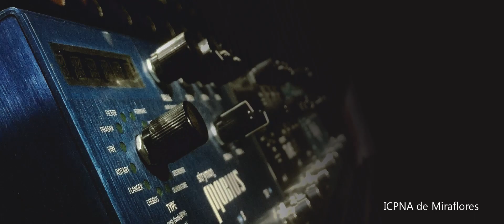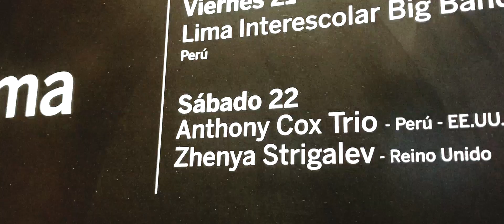No Valentin - Zhenya Strigalev, Pepe Cespedes y Larissa Sanchez en La Azotea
Tema
No Valentín

Composición
Pepe Vasquez

Saxo
Zhenya Strigalev

Piano
Pepe Cespedes

Voz
Larissa Sanchez

Bajo y Arreglos Musicales
Omar Rojas

Cajón
Marco Oliveros

Congas
Carolina Cohen

Bateria
Gisella Giurfa

Carlos Apaza lopez

Stage
Carlos Apaza Gamboa
Juan Carlos Bohórquez

La Azotea Staff
César David Rojas
Mariagracia Rojas
Debra Rojas

Hosting
Mónica Velasquez

Fotografo
Grace Rojas

Dirección y edición  de video
Gustavo Aldana Ramos

Camarógrafos
Luis Enrique Sedano
Giovany Ortiz La Torre
Sandra Villegas Juro
Lady Martínez Tuiro
Arnold Rios Calero
Edward Quispe Alejo

Producción Ejecutiva
César Rojas